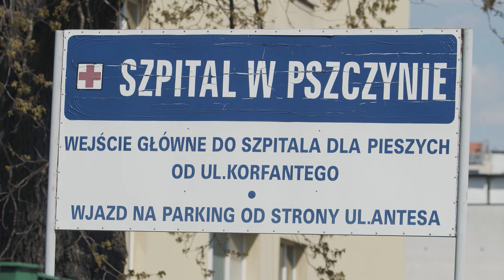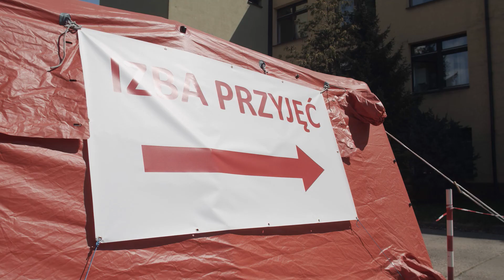dr n. med. Marcin Leśniewski - wywiad na dachu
Wywiad na dachu szpitala powiatowego w Pszczynie z jego dyrektorem.